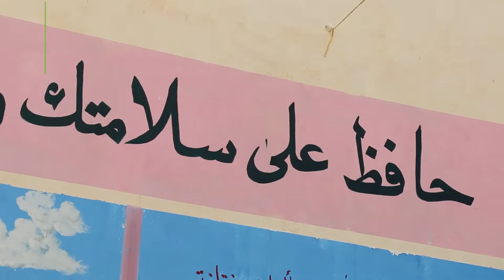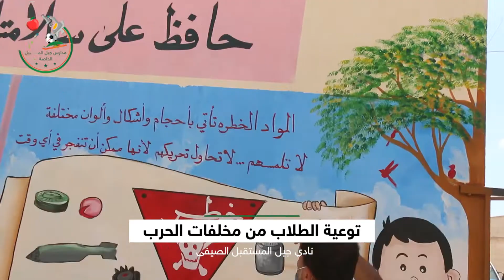جدارية عن مخلفات الحرب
رسم جدارية للتوعية من مخلفات الحرب نادي_جيل_المستقبل_الصيفي الفرع (1) حزانو
مع الرسام: عزيز الأسمر